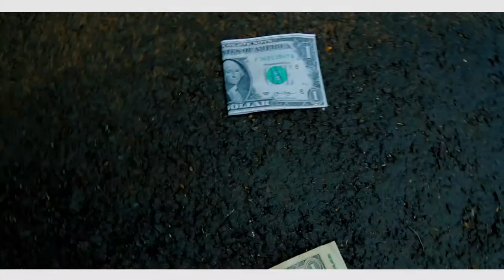LIFE YA BURIMUNSI BY PACCY PEACE{official video 2018}